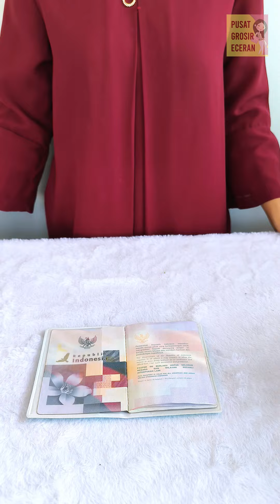One Piece Dompet Mini Wallet Panjang Case Pouch Sling Bag Tas Selempang Mouse Pad Cover Passport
Produk ini sangat cocok untuk dijadikan souvenir acara penting atau ulang tahun buah hati atau untuk bonus pembelian di toko anda loh.
tersedia beraneka jenis barang dengan motif yang cantik, mulai dari motif karakter hingga logo perusahaanmu, bisa kamu temukan lengkap di sini, harga terbaik! mulai dari barang barang kecil yang cocok dijadikan souvenier seperti dompet hingga barang barang besar yang cocok dijadikan kado.

Dompet Mini Pouch (MPC)
Size 10x8cm
Bahan printed pvc leather, dolby
Cocok untuk uang koin dan uang logam, uang kertas lipat 3, barang kecil
Belum termasuk packing plastik satuan

Dompet Mini Wallet (MW)
Size: 11 x 11 cm
Cocok untuk uang koin atau uang logam, uang kertas lipat 2, barang kecil (obat, fancy, skincare minimalis)

Dompet panjang (PJ)
Size 17x 9 cm
Bisa untuk uang kertas tidak dilipat, barang kecil
Berat 25 gram

Mini case (MC)
Size 24 x 12 cm
Bahan printed PVC sponge leather, dolby
Bisa untuk tempat pensil, bisa untuk pulpen, penggaris 20cm
Sudah termasuk packing plastik satuan

Pouch (PC)
Size: 20 x 16 cm
Bisa untuk HP, tempat kosmetik, tempat obat, notes kecil dan alat tulis

MousePad
 Size 22 x 18 cm
Material : Rubber, Bagian bawah anti slip
Digunakan sebagai alas mouse mudah dibawa kemana-mana
Berat 50 gram

Cover Passport (CP)
Bahan synthetic printing leather, bagian dalam lapisan plastik anti slip
Sampul passport melindungi passport anda, mencegah passport tertukar dengan passport orang lain

Sling 1 ruang
Size: 20 x 15 cm

Sling 2 ruang:
Size: Tinggi 22 cm, Lebar 20 cm
Terbagi menjadi 2 ruang
*Ruang Utama
*Kantong depan
Bisa untuk  HP, tempat kosmetik, tempat obat, buku kecil dan alat tulis